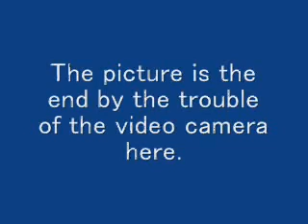YF-23 R/C 3rd Flight Part１ 2007.10.21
Movie ends on the way due to the trouble of the video camera.